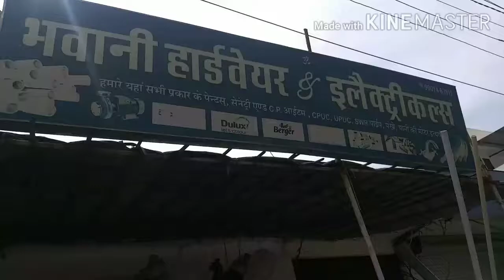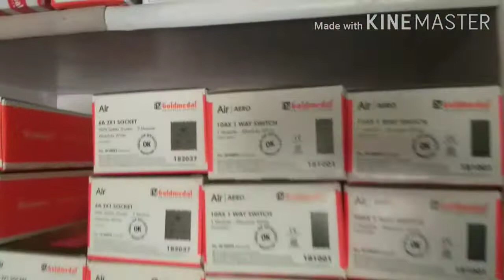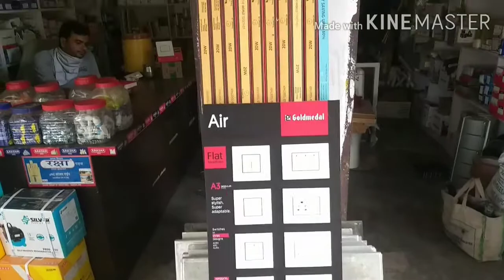Hardwear and electricals business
Bhawani hardwear and electricals kudi 5h8 secter near sbi bank jodhpur mobil no.9001467811